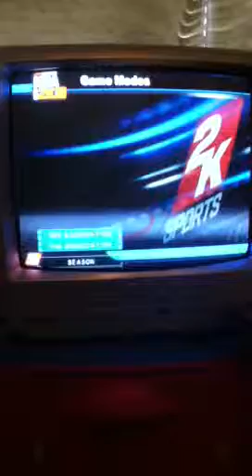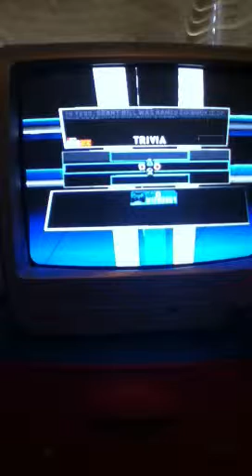Lets play Nba 2K10 part 1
Lets get this started with